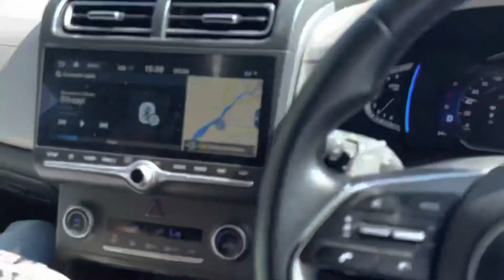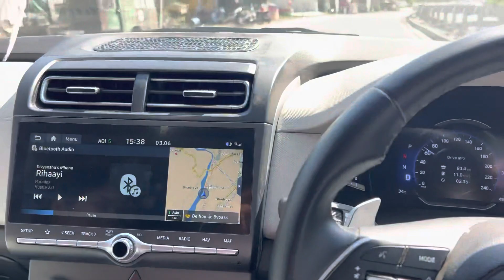Wagah Border | Attari-Wagah Border Ceremony | India Pakistan Border | Punjab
Vlog— 152

Instagram personal